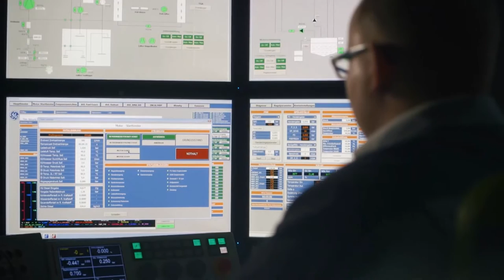fourth Industrial Revolution Part 2 (automation of jobs)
The introduction of artificial intelligence systems and robotics will evolve how we perform work.